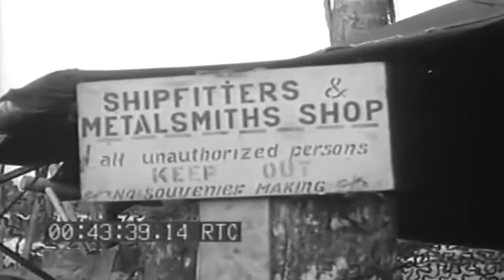U.S. Army Casualties Loaded On LST During Amphibious Operations, Fowey, England, 1944 (full)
Freely downloadable at the Internet Archive, where I first uploaded it. Naval Photographic Center film #4104. National Archives description "1) HA MS Stretcher cases being hoisted from LCP to LST; men leaning over railings of LST; LCVP passes in BG; land in BG.2) HA MS Stretcher cases hoisted from LCP, others in LCP. SV3) MS DUKW"s around LST with ramp down; LCVP in BG; DUKW"s come out of water and onto ramp of LST; PAN along the side of LST; DUKWS going up ramp of LST.4) MS LCT pulling alongside LST.5) MS Stern view of LST; LCT alongside; men work with line of LCT.6) SV Stretcher cases being taken aboard LST; men stand by watching operation.7) HA MS LCT alongside LST loading equipment; land in BG; soldiers standing in LCT in battle gear; men line rail of LST.8) CU TITLE: MAINT. SHOPS & SICK BAY, BOUGAINVILLE: Man cutting metal with cutting torch.9) MS Men sitting in tent with shirts off; combat PH in tent; debris lying around tent which is used by ship fitters and machinist mates.10) MCU Men loading supplies from back of 6X6 truck.11) MCU Man throwing boxes of supplies onto a pile of other boxes.12) MCU Man wiring generator in electric shop.13) MCU Man testing batteries in battery shop. (out of focus)14) MS Man drilling holes with drills in metal shop; third man doing other type work in metal shop. 2V15) CU Builder (BU) planing pieces of wood; man has shirt off, wearing white hat.16) MS Man working with block of wood with ripsaw.17) MS Man in dungarees walking over to box, taking out tools.18) MS Sick bay; medicine bottles and American flag in BG; Corpsman putting bandage on man"s finger.19) MS Corpsman, with shirt off, examining man"s ears." National Archives Identifier: 76948